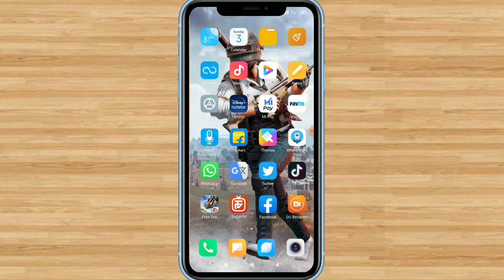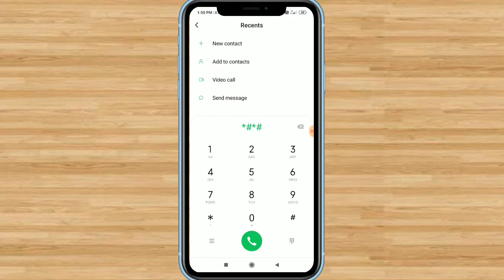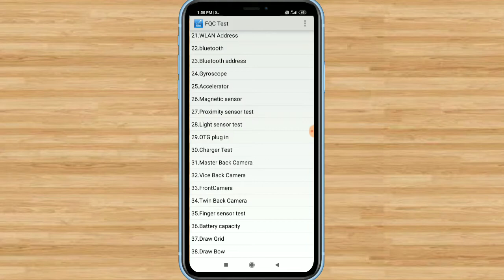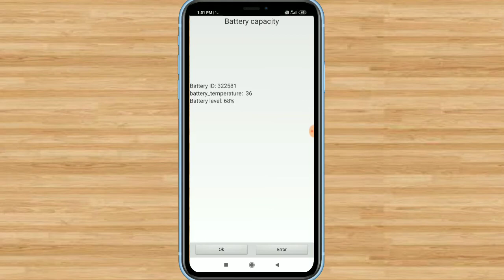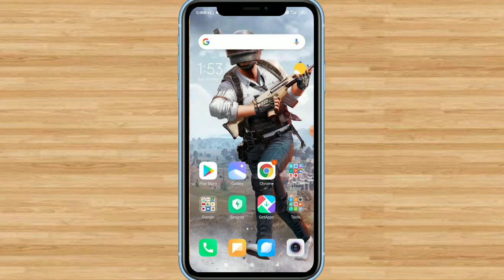redmi note 7 pro heating problem - note 7 pro heating problem - redmi note 7 pro heating issue